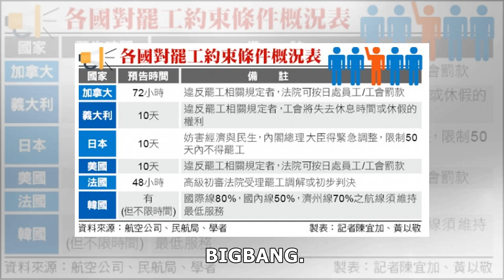勝利再爆吸古柯鹼！警：可信度高